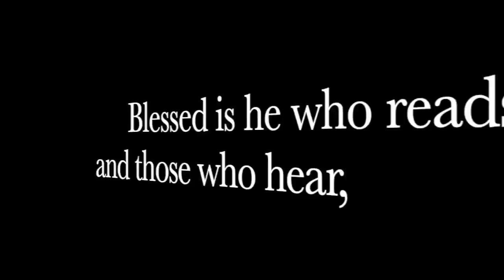The Supreme Court Has Anti 2nd Amendment Efforts In Their Cross Hairs!!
A Recent 5th Circuit Court Decision seems to be forcing the Supreme Court to take on ANOTHER 2nd Amendment Case to GIVE 2ND AMENDMENT RIGHTS BACK!